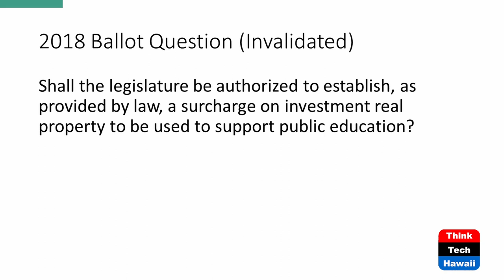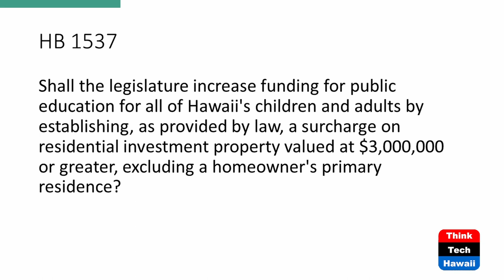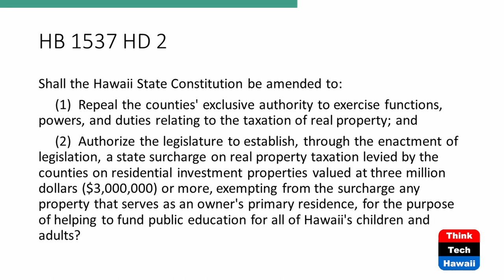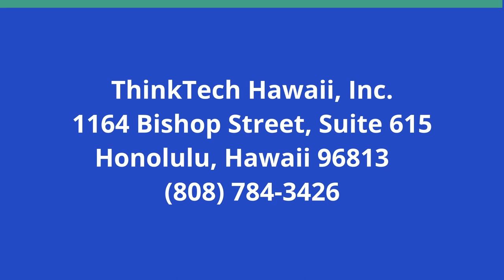The ConAm Returns (Talking Tax)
Property Tax for Schools Ver. 2.  The hosts for this show are Mark Coleman and Tom Yamachika.

Back in 2018, we as voters were inundated with impassioned arguments on both sides of a proposed constitutional amendment (ConAm for short).  The amendment would have given the State the power to impose a surcharge on real property tax, ostensibly to fund teacher pay raises.

The Hawaii Supreme Court voided the ballot question associated with the ConAm as vague and misleading in 2018.

It’s now another election year.  A bill to put forth a similar ConAm, HB 1537, is advancing in the House.
Have the proponents of education funding learned their lesson from 2018?  We wonder about that.

Underwriters:
Michael Sklarz
The Cooke Foundation
Hawaii Energy
Hawaii Energy Policy Forum
Hawaiian Electric
Galen Ho of Immersive Worlds
Kamehameha Schools